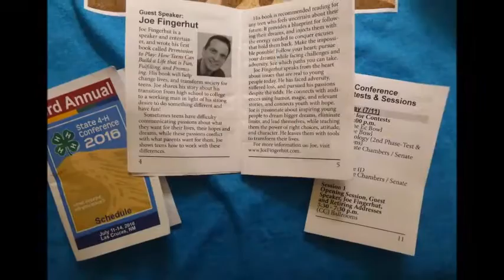4H Conference Keynote Joe Fingerhut New Mexico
New Mexico 4H state conference keynote speaker speaker Joe Fingerhut